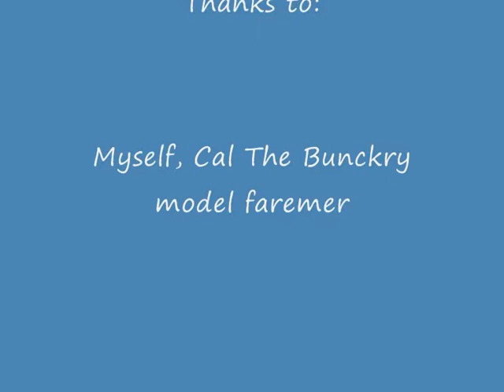model farm 1:32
My model farm so far.